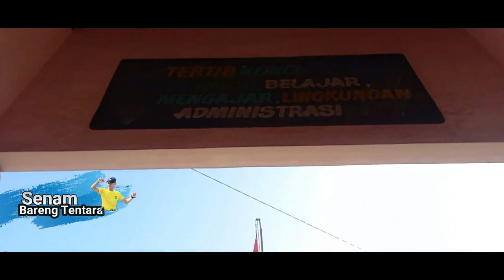SENAM SKJ BARENG PAK TENTARA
semangat
selamat
pagi
pak
bapak
tentara
senam
bersama
pak tentara
nasional
republik
indonesia